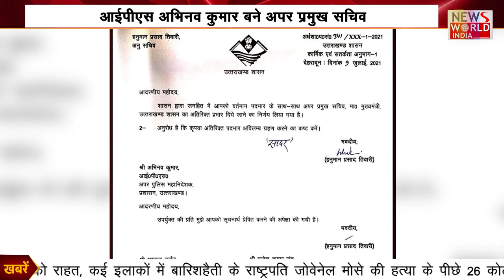अपना उत्तराखंड News World India | Latest News | Hindi News